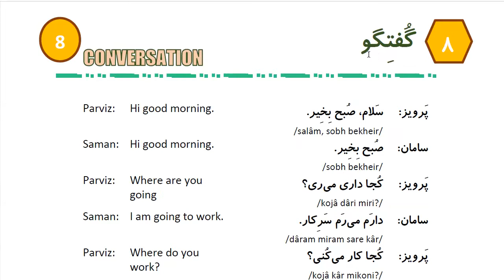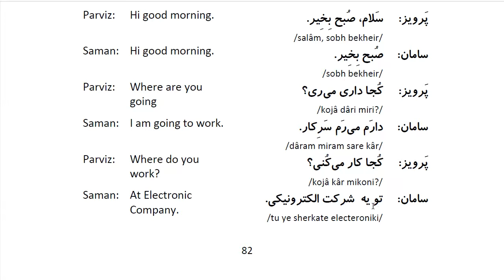Learn to Speak Persian FAST: For Beginners - Lesson 6 - My job - Part 5